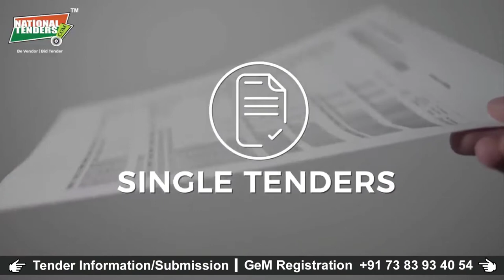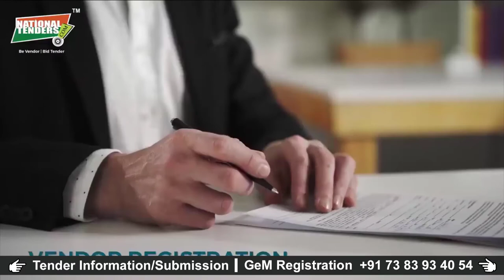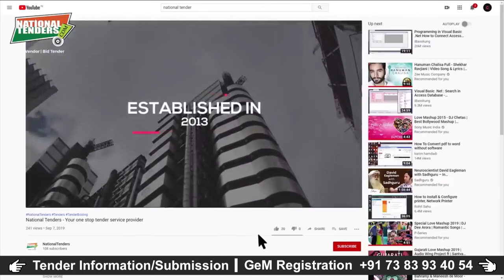Learn the difference between various Tenders | Basics of Tendering | Types of Government Tenders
Are you aware of several types of tender? Do you know what sort of documents are required during the tendering process?
Let us guide you through the basics of tendering. Watch the entire video to learn about the different types of tenders and documents required during the various tendering process.

National Tenders – Be Vendor, Bid Tender.

Do Like it, Share it and Comment your Views about
NOTE: ALL THE IMAGES/PICTURES SHOWN IN THE VIDEO BELONGS TO THE RESPECTED OWNERS AND NOT US...
WE ARE NOT THE OWNER OF ANY PICTURES SHOWED IN THE VIDEO